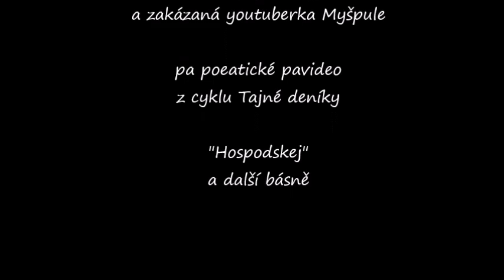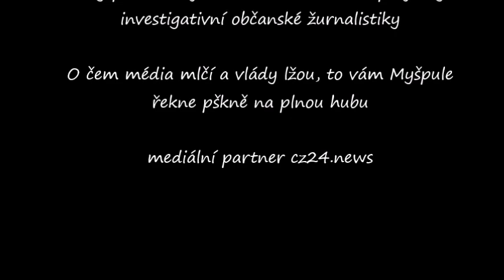Myšpule Svět . org - Pa poetika z cyklu Tajné deníky "Hospodskej"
Myšpule Svět . org - Pa poetika z cyklu Tajné deníky "Hospodskej"Myšpule Svět . org - Pa poetika z cyklu Tajné deníky "Hospodskej". Po nějaké době jsem tu zpět s Myšpule chvilkpiu poezie, dnes dokonce skutečně nedělní, ačkoliv to video jsem natočila již v sobotu. Svojí pa-poetiku spisuju do tajných deníků, tento tajný deník vznikl mezi roky 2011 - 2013 a jeden se jmenuje "Hospodskej" a ten druhř "Ksichty stromů z toulek městy". a berte to prosím z rezervou, je to skutečně jen poezie a trochu jiná než jste možná zvyklí.
Finanční dar mi můžete poslat na KB čú.:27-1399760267/0100
do zprávy pro příjemce jen napište prosím: "dar Myšpuli"
Za jakoukoli podporu vám z celého srdce děkuji
Vaše Myšpule